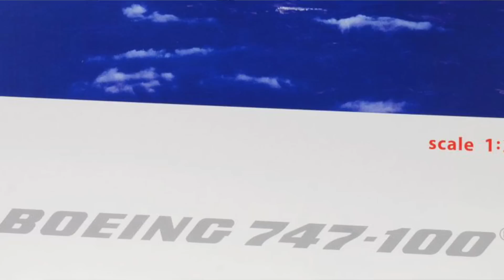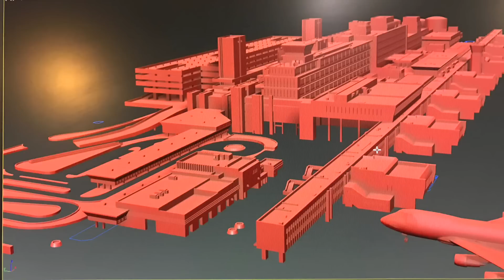Danny Summer 夏韶聲 - Hobbies 香港啟德機場模型 （part 2)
Hubert 的傑作啟德機場模型、不單只是他自己的心願對父親的追憶，在此公開亦都是給我們香港人的一個有意義的分享。